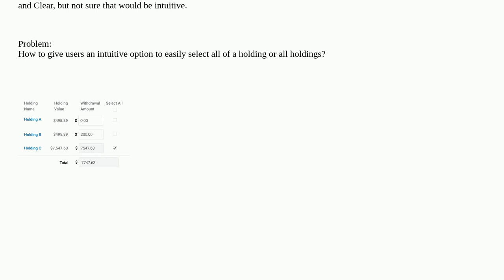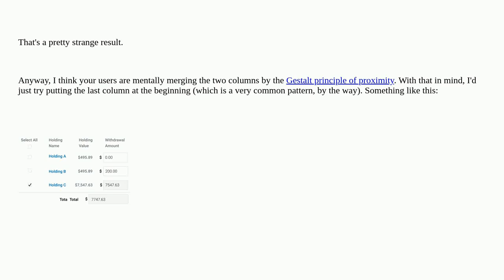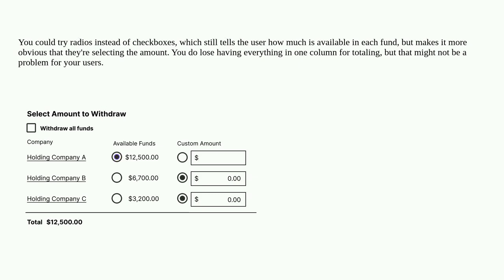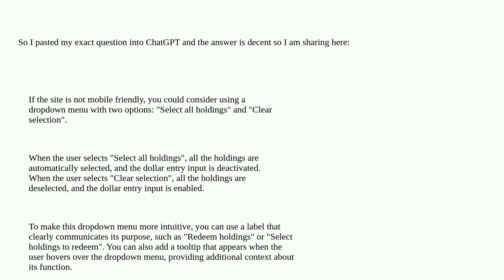Ux: Redemption table - select all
Redemption table - select all

A special thanks goes out to the awesome community

  tables